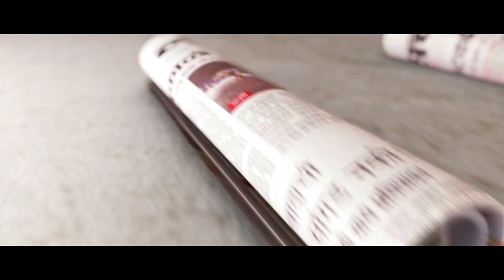Upasana Singh is Back on The Kapil Sharma Show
सुनील ग्रोवर आणि कपिलच्या वादानंतर ‘द कपिल शर्मा शो’वर निर्माण झालेले संकटाचे ढग आता हळूहळू कमी होताना दिसते. कपिलच्या ‘कॉमेडी नाइट्स विथ कपिल’ या कार्यक्रमातील लोकप्रिय कलाकार उपासना सिंगने (बुवा) कपिलच्या शोमध्ये काम करण्याचा निर्णय घेतला आहे.  ‘द कपिल शर्मा शो’बद्दल उपासना म्हणाली की, ‘यावेळी मी एका बुवाच्या नव्हे, तर एका वेगळ्या भूमिकेत दिसणार आहे. गेल्या काही दिवसांपासून कपिलसोबतच्या  कार्यक्रमातील सहभागाबद्दल  मला अनेकदा विचारण्यात आले.’  प्रेक्षकांची उत्सुकता पाहून मी पुन्हा कपिलसोबत काम करण्यास सज्ज झाल्याचे उपासनाने सांगितले.